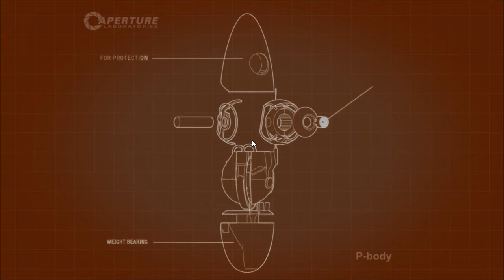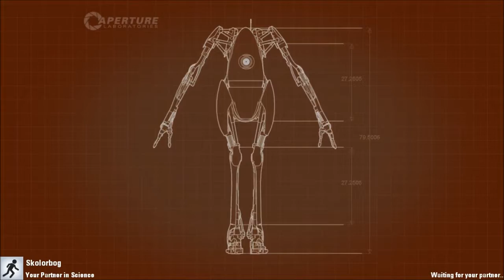Portal 2 episode 3 w/ Skolorbog